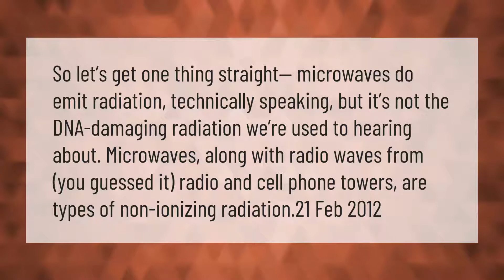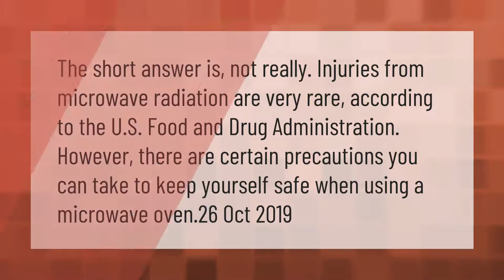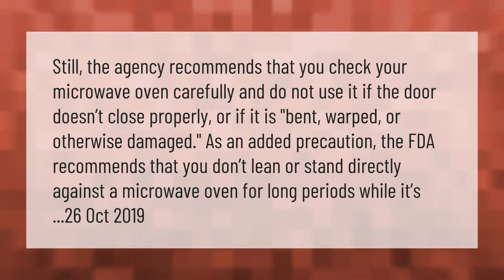Do microwaves give off radiation?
00:00 - Do microwaves give off radiation?
00:41 - Is standing in front of a microwave bad?
01:11 - Are microwaves carcinogenic?
01:40 - What are the symptoms of microwave radiation?
02:16 - Are microwaves safe to stand in front of?

Laura S. Harris (2021, March 1.) Do microwaves give off radiation?
    AskAbout.video/articles/Do-microwaves-give-off-radiation-226112